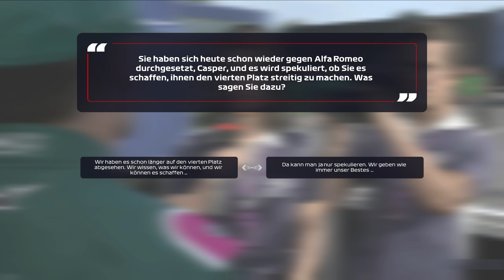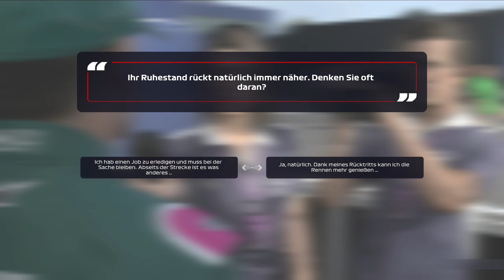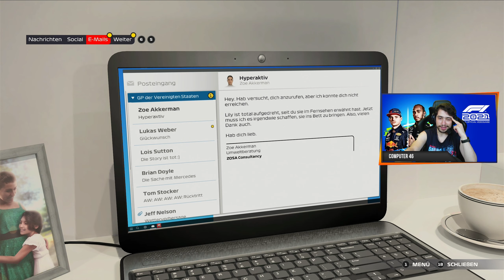Da wär mehr drin gewesen! - F1 2021 #17 - Computer 46 [DE] [WQHD]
Da wär mehr drin gewesen! - Let´s Play F1 2021 #17 - Computer 46

Heute sind wir in den USA unterwegs. Mit der Performance bin ich zufrieden, aber bei der Platzierung wäre mehr drinnen gewesen...xD